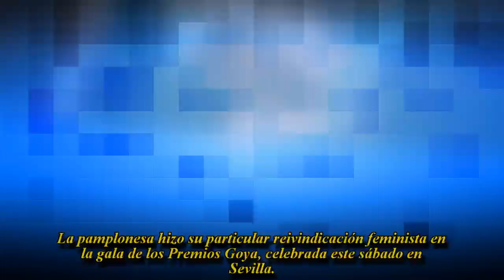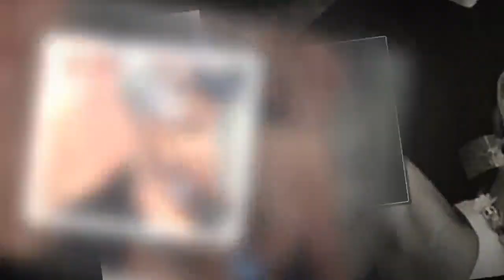Amaia Romero y otras celebrities con pelos en las axilas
La pamplonesa hizo su particular reivindicación feminista en la gala de los Premios Goya, celebrada este sábado en Sevilla